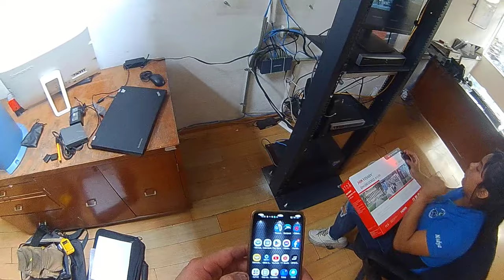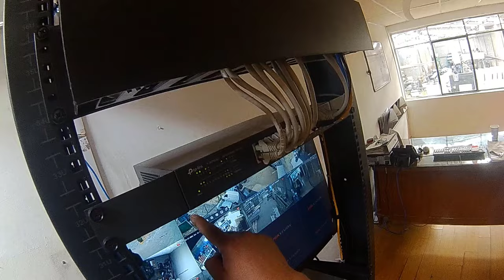INSTALANDO CAMARA IP 6/a. Y ULTIMA PARTE